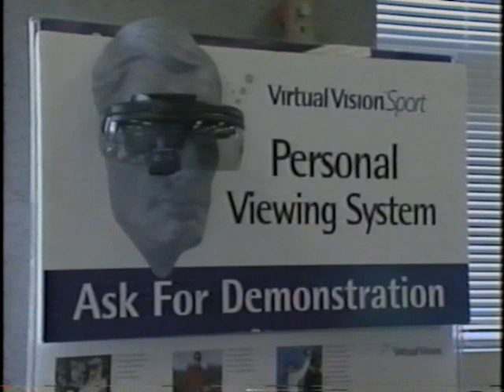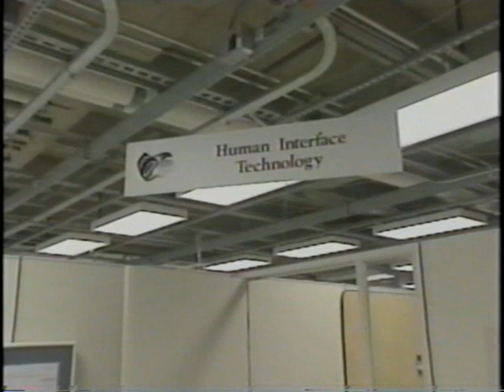Virtual Cues, Virtual Reality & PD 4 25 95 Tom Riess